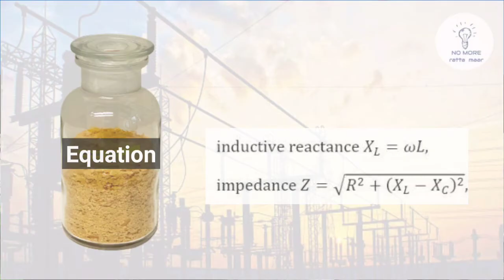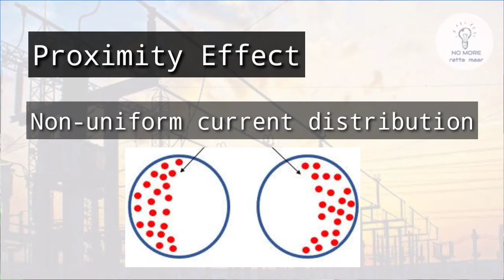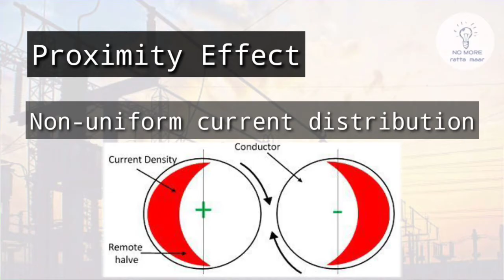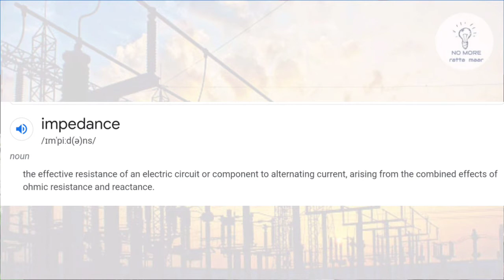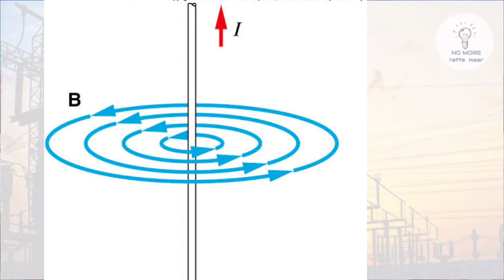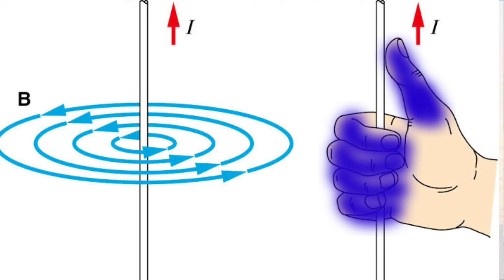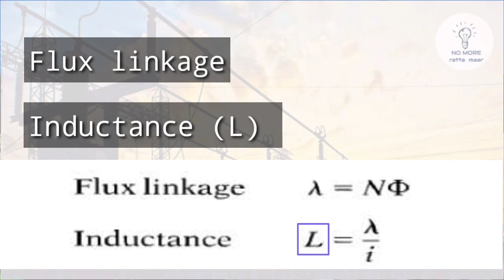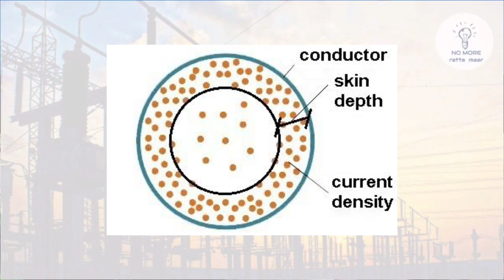Difference between Proximity Effect and Skin Effect | Skin effect और Proximity effect में अंतर ?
In this video of "Difference between Proximity effect and skin effect" we have discussed what is Skin and Proximity effect, what is the meaning of impedance, Reactance and flux linkage how skin effect is different from proximity effect and why it occurs.